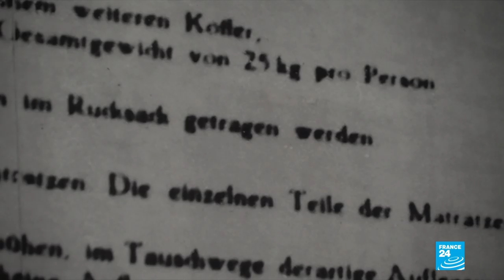A chilling tour of the Auschwitz-Birkenau concentration camp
More than 1.1 million men women and children - most of them Jews - perished at Auschwitz-Birkenau. It was the largest of the thousands of concentration camps dotted across Nazi-occupied Europe during World War II. FRANCE 24’s Gulliver Cragg and Pavel Pieniajek sent us this report.